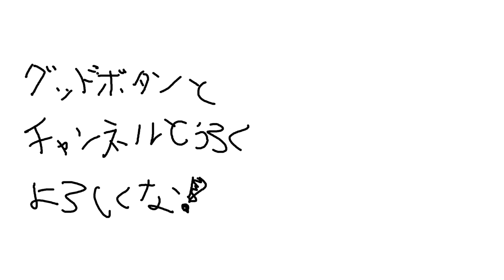【切り抜き】初プレイで迫真のオウンゴールを決める兎鞠まりに爆笑すると歌衣メイカとピーナッツくんと天開司と成瀬鳴と舞元啓介とガッチマンV【FIFA22】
◆コラボ相手のチャンネル！

◆チャプター
0:00~新人3名登場
2:05~ユニフォーム大ブーイング
2:40~誰これ
3:12~オウンゴール
3:45~ユニフォーム以外は完璧
4:22~ガッチマンVにキレる豆
4:40~ちょけてるパフォーマンス
5:02~成瀬ェ！
5:20~全員同じユニフォーム
6:47~おめぇだよ！
7:11~神連携
7:45~紅白戦→敵ブチギレ
9:23~煽りからの煽られ
10:49~豆煽り
11:05~コンピューター最強
11:28~仕掛ける(意味深)
13:20~サッカーは戦争